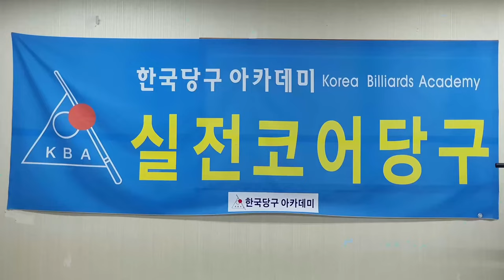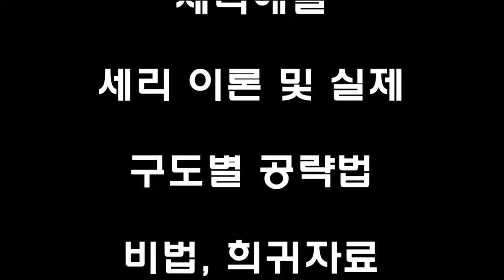[4975] 한국당구아카데미 // 브리지 강조 / 세리(일단) : 3819(1519)일 / 16612(4553)시간_ 2024.11.28.